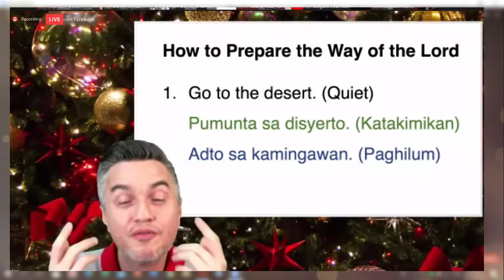Virtual Advent Recollection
Victorious Virtual Advent Recollection last December 7, 2020 with Dr. Moses Catan.  🎄🌟